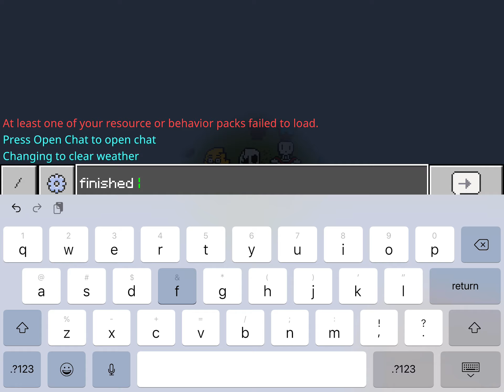FRISK AND CHARA! (Undertale characters in minecraft!)